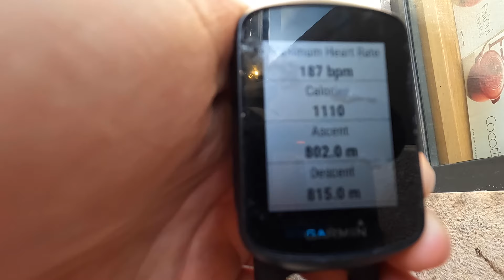Unleashed into the wild! Party at climb club.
I would describe this video as a bit of a slow burn. It starts off fairly mellow but hang with me, because the atmosphere builds steadily after the ‘Chariots of Fire’ inclusion (my favourite part). Basically a party on a bike, that music had me dancing in my editing chair.

Anyway, on the actual subject matter. Yes, I am on a bike again, and things have progressed both quickly and positively since this first ride. I reckon I could do ten hill reps now.